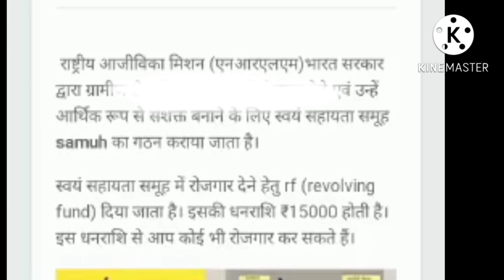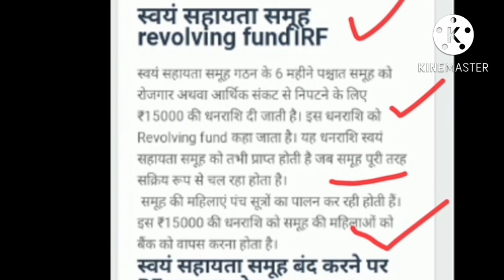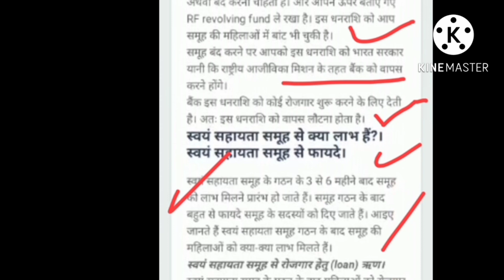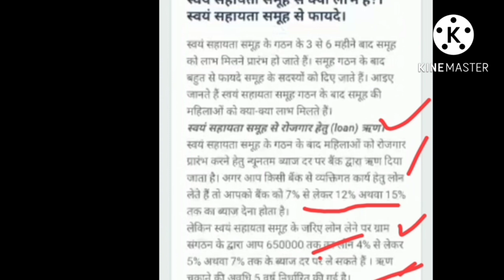समूह की महिलाएं वापस करें सरकार के ₹15000 आदेश जारी। नए व पुराने समूह जल्दी देखें